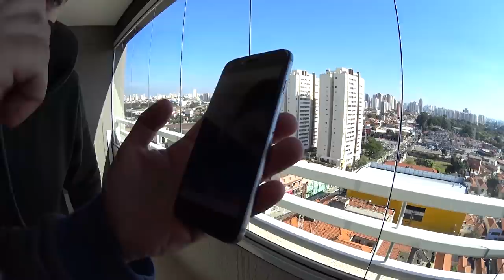PROCURANDO A NOVA CASA DO CHRIS 😳